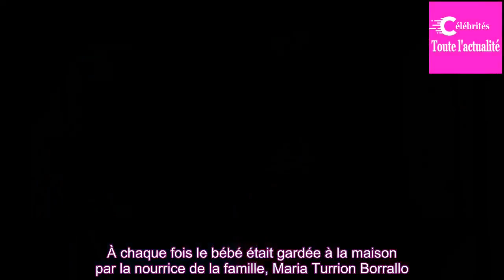Comment Kate Midd­le­ton s’or­ga­nise avec George et Char­lotte depuis la nais­sance du petit Louis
Kate Midd­le­ton est une mère inves­tie. Ce week-end, incons­ciente que sa robe Zara créait l'événe­ment, la duchesse de Cambridge profi­tait d'un moment privi­lé­gié avec ses deux aînés de 4 et 3 ans, George et Char­lotte aux écuries du Norfolk où ils ont passé la jour­née. Char­lotte s'est même vu...